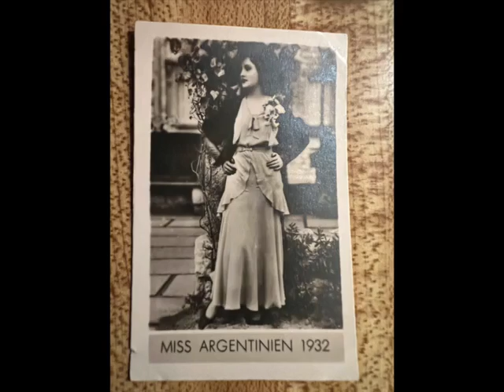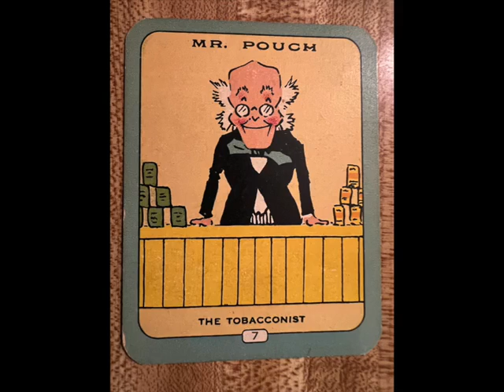"Everybody Loves My Baby" Boswell Sisters 1934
The picture of the Boswell Sisters "Radio's Harmonists Par-Excellence" is from the book "America's Favorite Band Leaders" which I found in the Xanadu Junk Store when I was a kid. The book was in very poor condition missing the front and back covers and a lot of pages in the book were cut out and missing. If anyone has this book let me know as I have looked for another one for over 50 years and not found one. I estimate by the pictures the book was published in 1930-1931 or close to it and even though most of the pages had been cut out I estimate the book to be about 75 to 100 pages. The book contained not just pictures of band leaders as the title suggested but also pictures of singers Bing Crosby, Mildred Bailey, Ruth Etting and they were not band leaders. If the book has that many pages  and if they all have pictures of band leaders and singers that would cover a lot the music of that period. I would like to find the complete book to see what other band leaders and singers are pictured in the book and if there are any black band leaders pictured in the book like Duke Ellington and Cab Calloway. According to Ken Burns jazz documentary the Ellington band was known nation wide because of radio broadcasts from the Cotton Club carried by radio stations all over the country so I think there is good chance there is a picture of Ellington in the book and I would like to read what description was with his picture. I have checked all the libraries in my area for the book and no luck. I wish I could go to Washington D. C. to the Library of Congress because they will certainly have the book but I live on the other side of the country and have never been there.